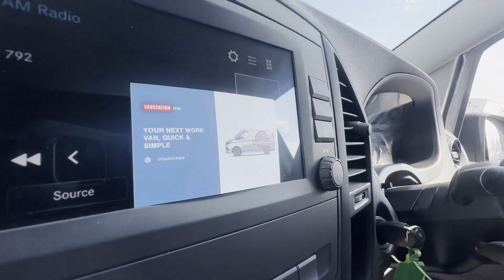Bf71hlo - 2021 MERCEDES-BENZ VITO L2 DIESEL RWD 114CDI Progressive Van 9G-Tronic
Model: 71 PLATE MERCEDES-BENZ VITO L2 DIESEL RWD 114CDI PROGRESSIVE VAN 9G-TRONIC
Body: White - Panel Van
Mileage: 2443
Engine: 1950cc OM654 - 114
Transmission: Automatic - RWD
Mechanical Summary: 🟢 Starts perfect. Runs perfect. UNBELIEVABLY LOW MILEAGE ONLY 2443 MILES!!!  Gearbox, drivetrain, transmission perfect. Pulls in every gear. Airbag light on the dash.
Condition Summary: Bodywork is very clean. Interior is very clean. bargain
Features: 1 Former Keeper, Cruise Control, Electric Windows
EU Status: Euro 6
HPI: CAT S in 2021